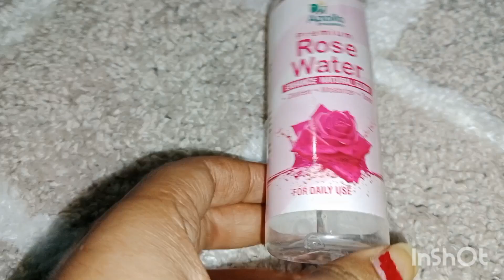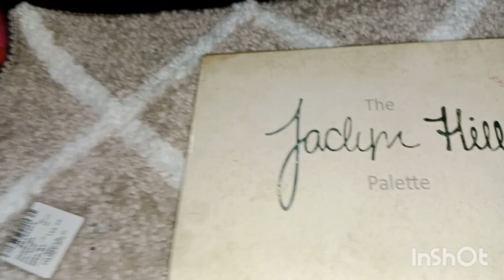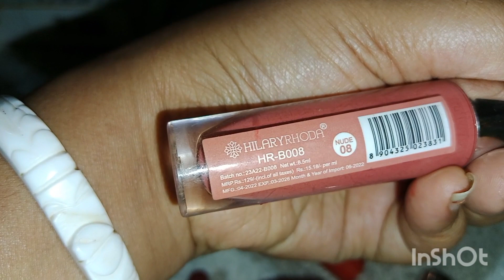My mini mekup collection 💅💄✨mekup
Hello
  every one